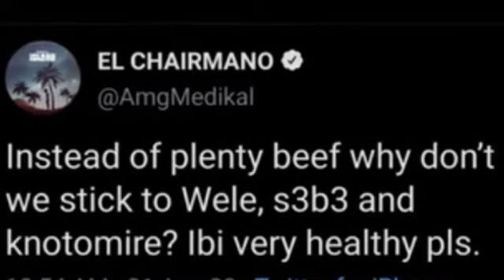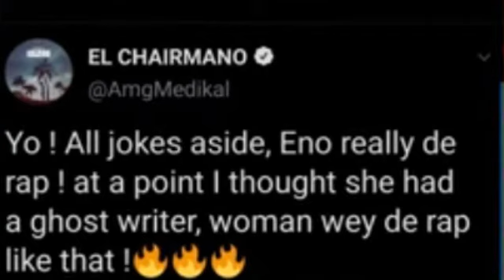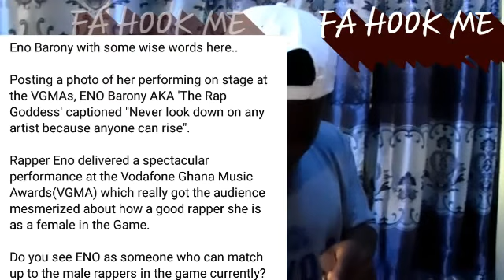FA hook me Wahala of the day medikal mocks eno barony and we bringing you the hook up